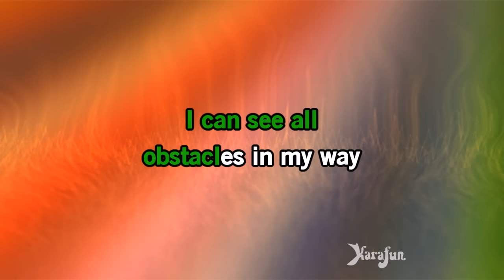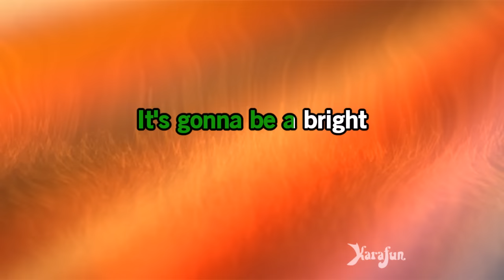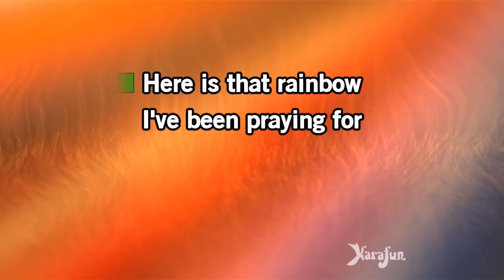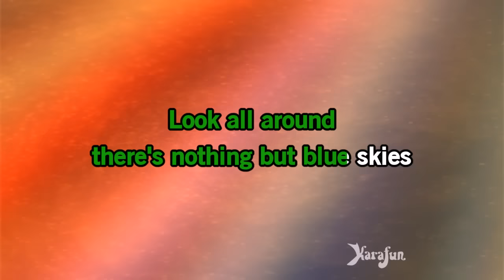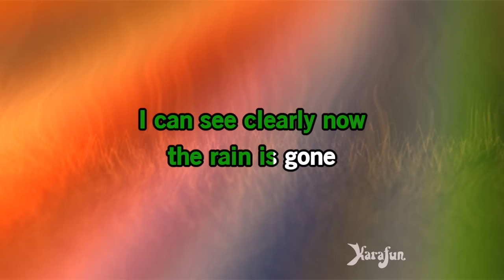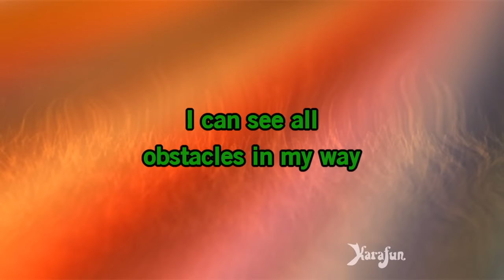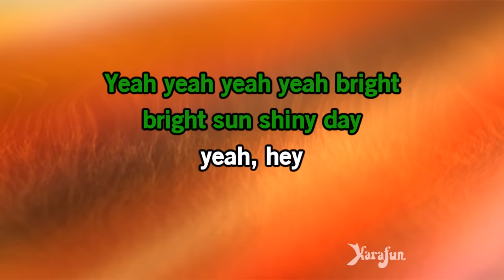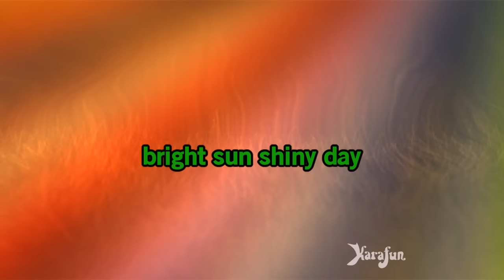I Can See Clearly Now - Jimmy Cliff | Karaoke Version | KaraFun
ℹ️ This version contains a low volume vocal guide to help you learn the song. The karaoke version without the vocal guide is available This recording is a cover of I Can See Clearly Now as made famous by Jimmy Cliff. This version is not the original version, and is not performed by Jimmy Cliff. This instrumental/playback version contains a vocal guide, the lyrics and backing vocals.